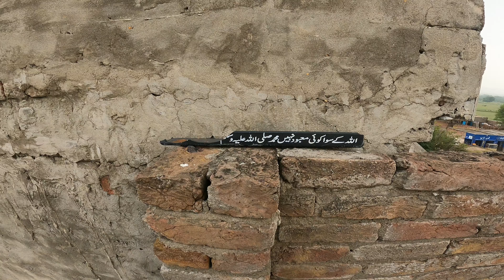RAJROOR WINDY WEATHER | BEAUTIFUL FINE DAY | 22 SEPTEMBER 2022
Beautiful Day at top of the floor..A fine weather